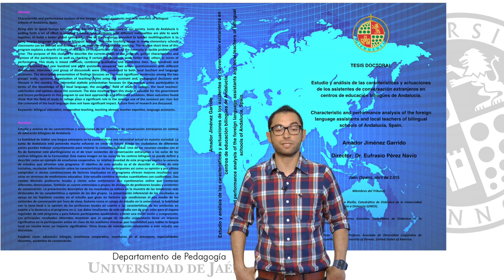Amador Jiménez-Garrido, Ph. D.